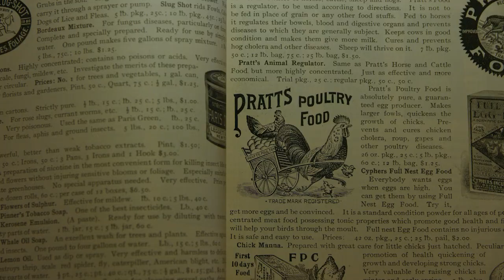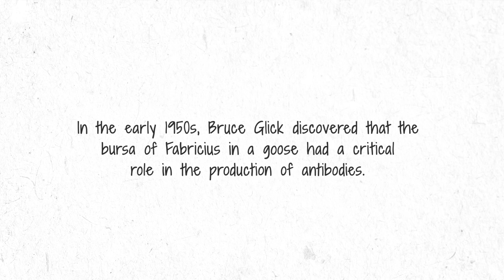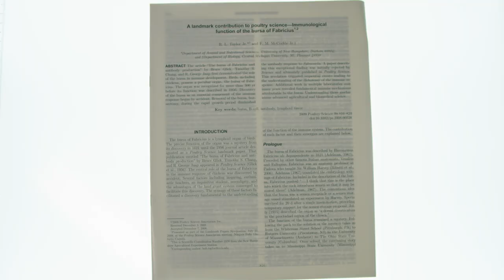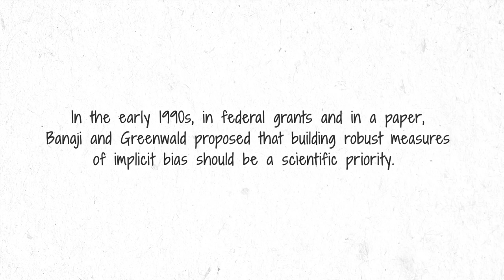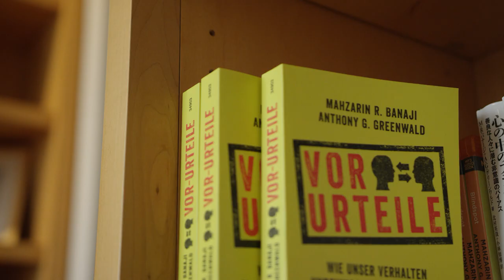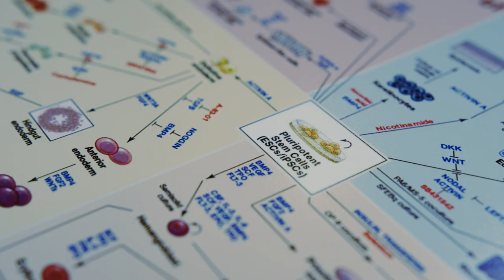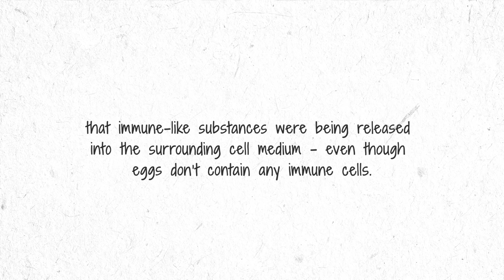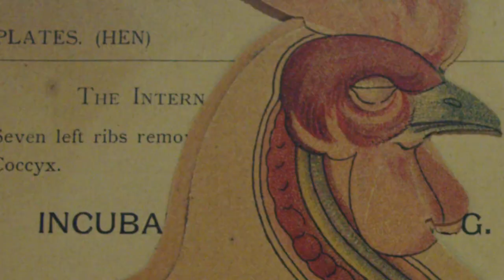2018 Golden Goose Award Documentary Short Film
Each year the Golden Goose Award recognizes three teams of researchers whose silly, odd, or obscure sounding U.S. federally funded research has returned serious benefits to society. And each year, we produce a documentary fill to tell their incredible scientific success stories.

The Golden Goose Award thanks the following organizations for sponsoring the 2018 Golden Goose Award Documentary Video:

American Society for Microbiology
Coalition for National Science Funding
Federation of Associations in Behavioral & Brain Sciences
Vanderbilt University